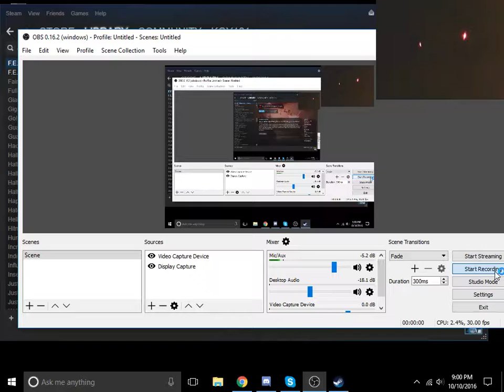F.E.A.R. 2: Project Origin Let's Play Part 12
In which there is some small bit of wandering about aimlessly, punctuated by a ride in a giant robot.